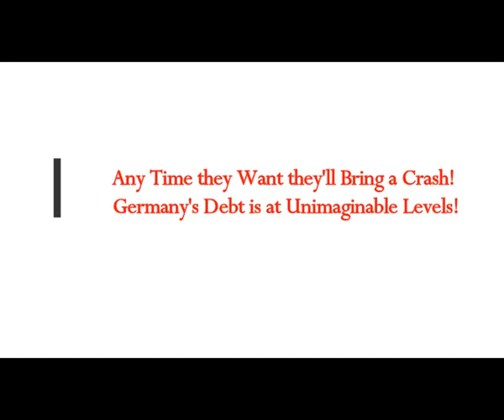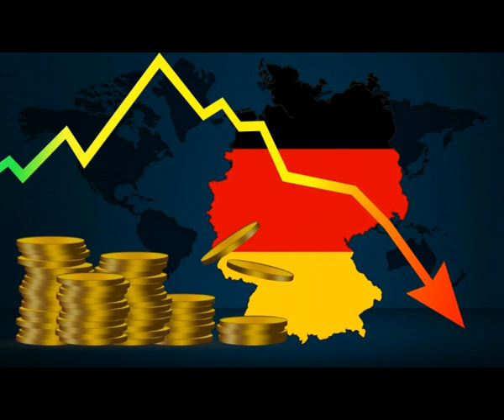Any Time they Want they'll Bring a Crash! Germany's Debt is at Unimaginable Levels!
5) RUMBLE:    h
Translated from Greek article
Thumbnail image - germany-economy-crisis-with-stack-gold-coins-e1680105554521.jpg